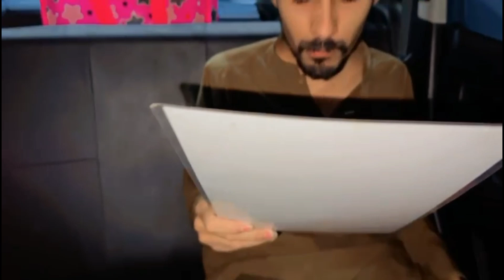Dinner With Friends 😍 | Zayn Shah Vlogs